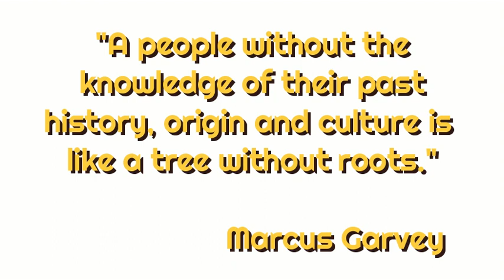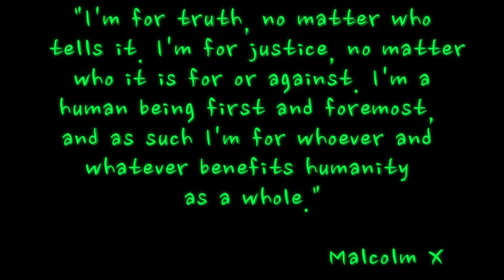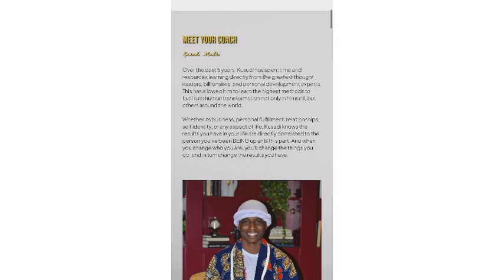Healing Through Finding Your Purpose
Join in as Awo Fafore and Awo Oseun speak with Kusudi Muithi (Ifajenmo) about the importance of finding your purpose and how this process can be healing.